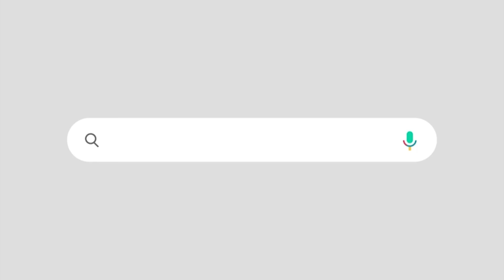ആറ് മാസത്തേക്ക് സമരം പാടില്ല | നിരോധനവുമായി ബിജെപി സർക്കാർ | NARENDRA MODI | FARMERS | AMITH SHAH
ഇത് കേരളത്തിൽ ആണെങ്കിൽ, ചർച്ച - മുഖപ്രസംഗം